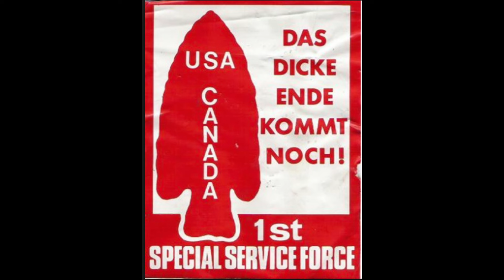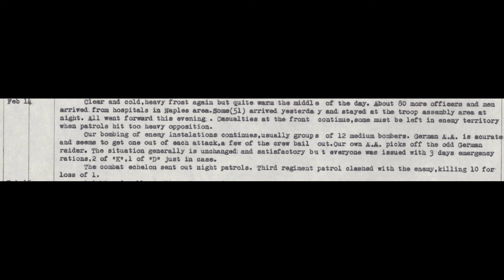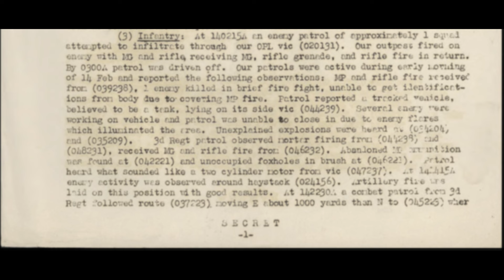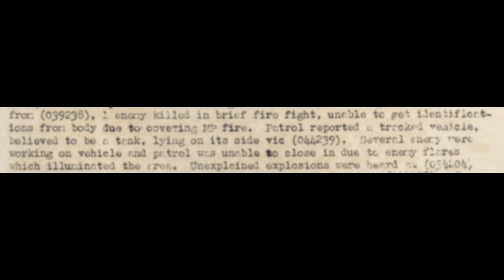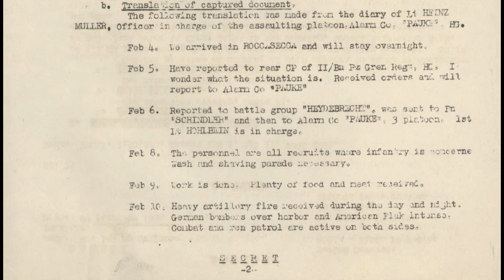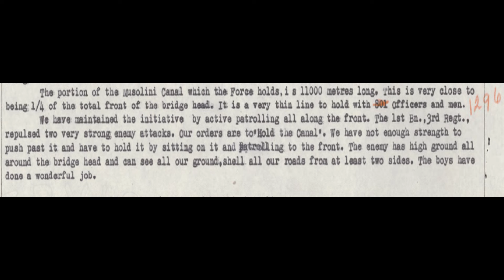How the First Special Service Force Became The Black Devils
The mixed Canadian American unit the First Special Service Force, also known as the Devil's Brigade or the Black Devils, fought at Anzio from February to May 1944.

In this video we are looking at one day, February 14 1944, where the First Special Service Force fought on the Anzio perimeter.

2nd Canadian Parachute Battalion (within 1st Special Service Force) War Diary August to March 1944 inclusive

Services